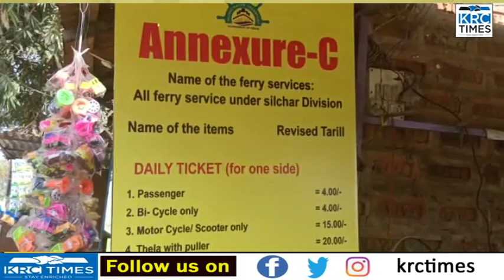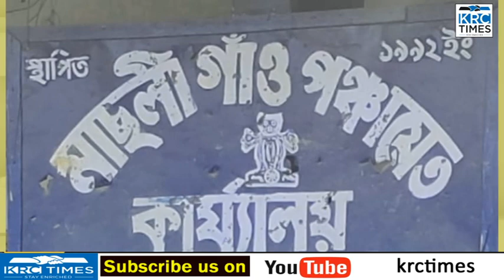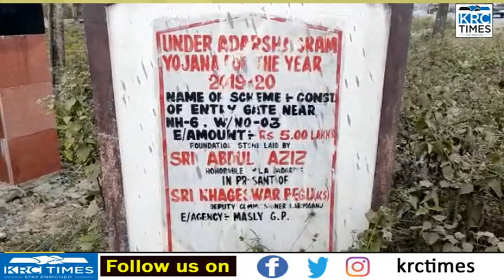KRC BARAK TIMES NEWS 05-02-23